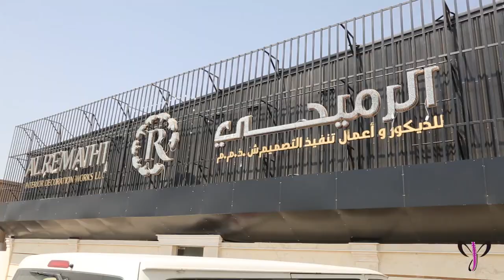الرميحي للديكور والتصميم الداخلي